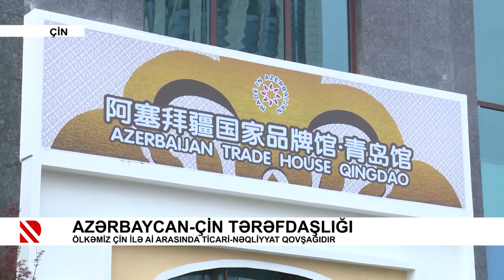Azərbaycan-Çin tərəfdaşlığı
Ölkəmiz Çin ilə Aİ arasında ticari-nəqliyyat qovşağıdır